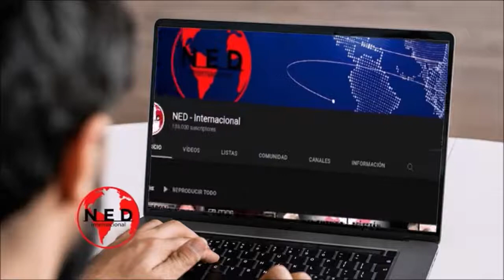REFLEXIÓN ✍️ ALGO DIFÍCIL DE ENTENDER || Noél Alejandro Leal